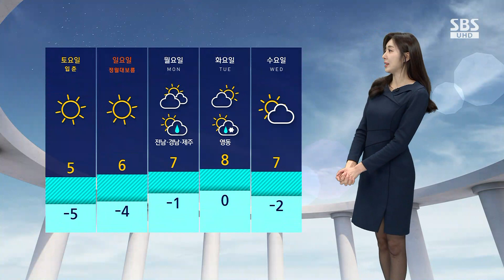[날씨] 내일 아침도 추워요…동쪽 건조 '화재 유의' / SBS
이제 바람은 조금 잠잠해졌는데요.

내일(3일) 아침도 오늘과 비슷한 기온 보이면서 춥겠습니다.

또 여전히 한파 특보가 발효 중인 경기 북부와 강원 내륙은 영하 10도 안팎까지 떨어지겠습니다.

그래도 기온은 갈수록 점점 올라서 다음 주 월요일에는 평년보다 날이 온화해지겠습니다.

다만 맑은 날씨가 이어지면서 건조함이 더해지고 있습니다.

주말에 산행 계획 세우셨거나 캠핑하시는 분들은 불씨 관리 더 철저히 해주셔야겠습니다.

내일도 하늘 표정은 대체로 맑겠고 대기질도 양호하겠습니다.

또 내일까지 동해안으로는 강한 너울이 밀려들겠습니다.

안전사고 주의하셔야겠습니다.

내일 자세한 기온 보겠습니다.

서울이 영하 5도, 대전도 영하 5도로 오늘과 비슷하겠고 낮 기온은 서울 3도, 대구 7도로 오늘보다는 조금씩 더 오르겠습니다.

이번 주말에는 대체로 맑은 날씨가 예상됩니다.

정월대보름인 일요일에도 대부분 지역에서 달맞이 가능할 전망입니다.